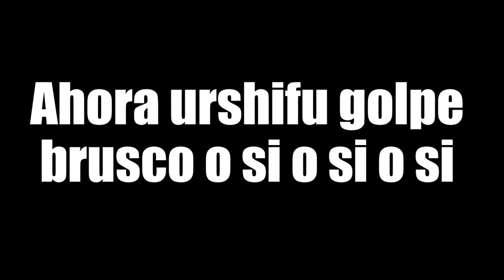URSHIFU be LIKE...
Hola bienvenidos a un nuevo gameplay de pokemon unite, no es una guia de como jugar pokemon unite, probamos a urshifu golpe brusco, la pasamos muy bien y no sé, puede que reventemos nuestras ranked con este oso rotísimo